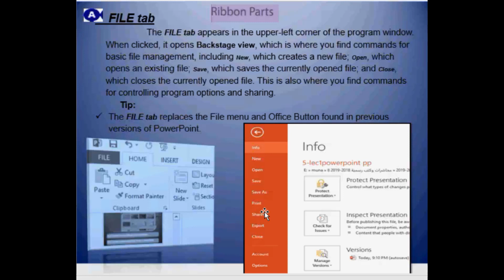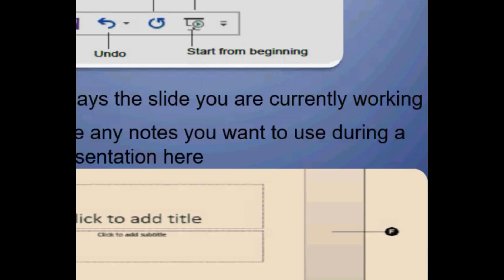حاسبات المحاضرة الثانية ( جزء اول )